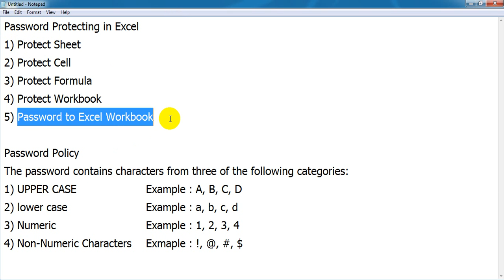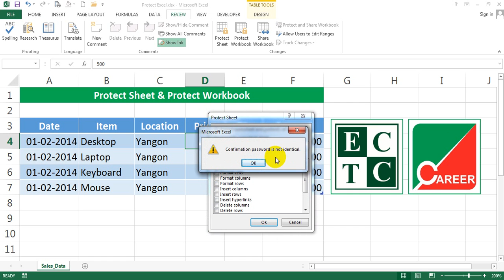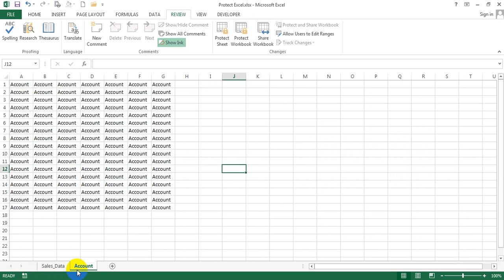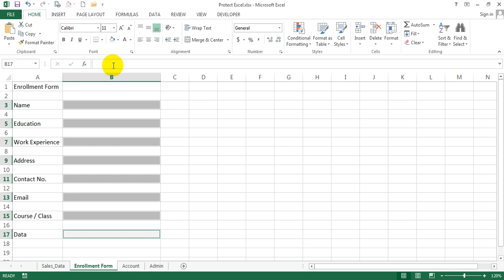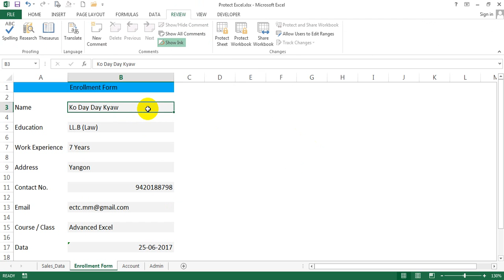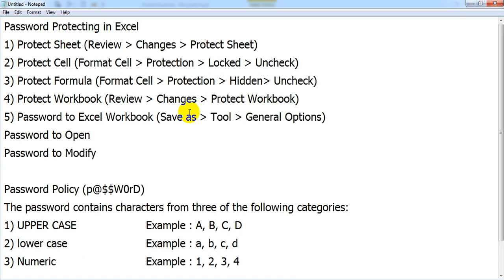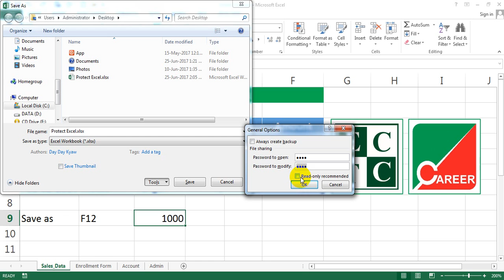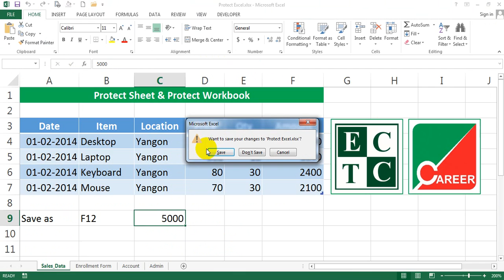Protect Sheet, Workbook & Password to Excel